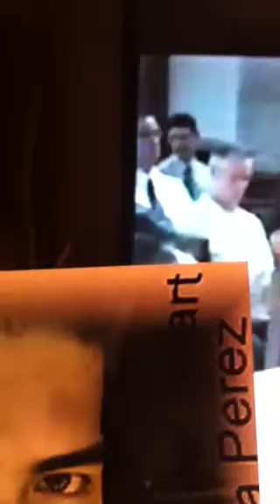Ikaw by Nick Vera Perez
Loving the song!